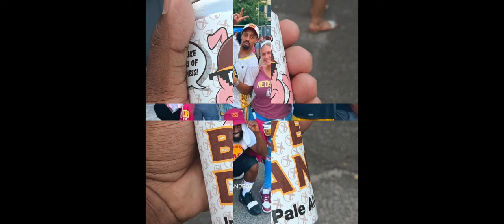Washington Commanders BURGUNDY & $OLD GOODBYE DAN SNYDER VLOG NFL Hosted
THE WASHINGTON COMMANDERS FAN FAITHFUL GATHERED TO CELEBRATE THE TEAM NO LONGER BELONGING TO DWEEB OWNER DANIEL SNYDER

LETS REIGN IN THE JOSH HARRIS ERA IN STYLE